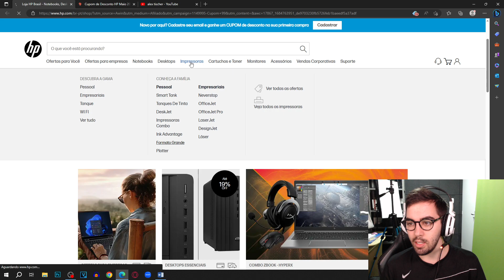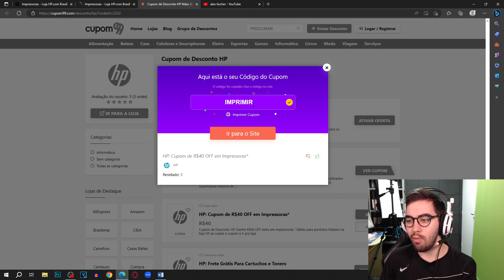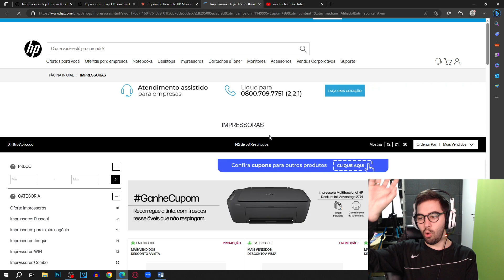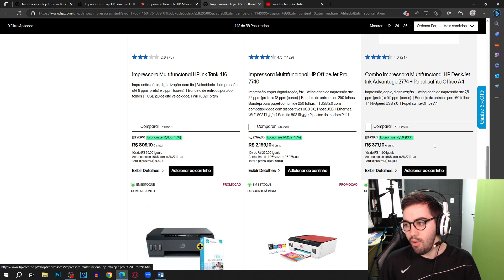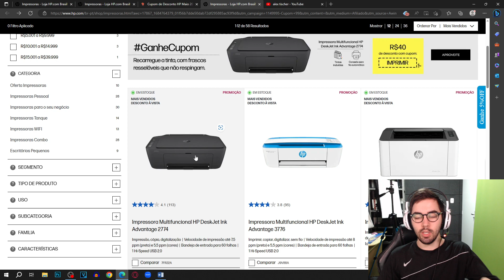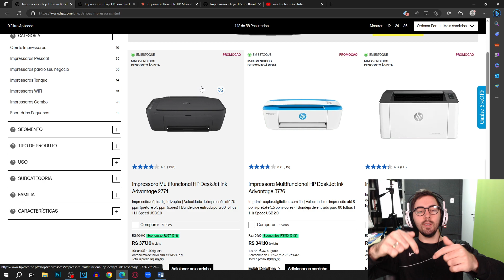QUAL IMPRESSORA COMPRAR EM 2023? IMPRESSORA BOA, BARATA E CUSTO BENEFÍCIO!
E NO VÍDEO DE HOJE: QUAL IMPRESSORA COMPRAR EM 2023? IMPRESSORA BOA, BARATA E CUSTO BENEFÍCIO!